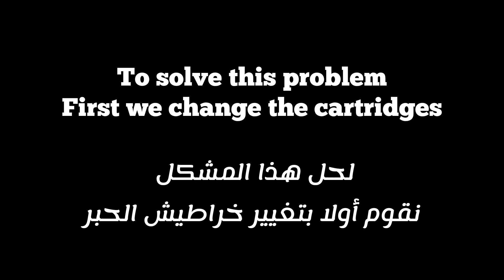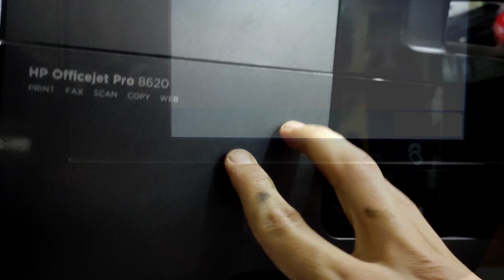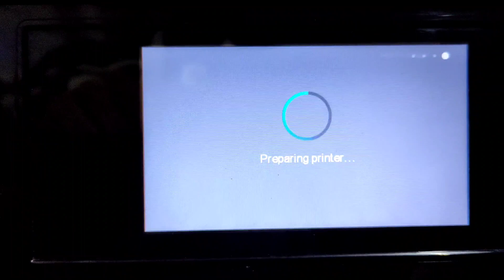How to fix "Printer Failure" error on Hp officejet pro 8600 series حل مشكل ظهور رسالة الخطأ في